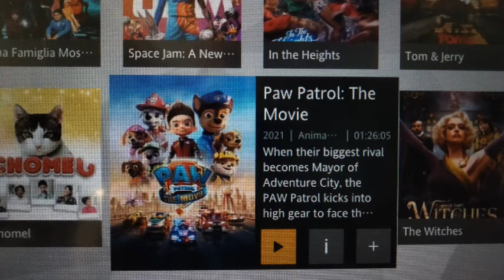Leon's Trip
Getting ready for a visit to Grandma and Grandad, with everything that happens at the airport and on the aeroplane.